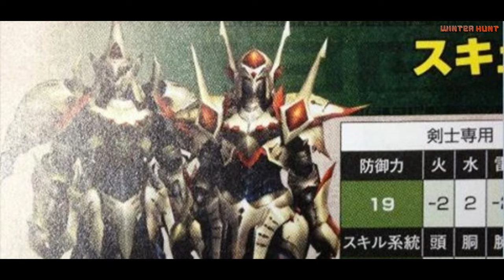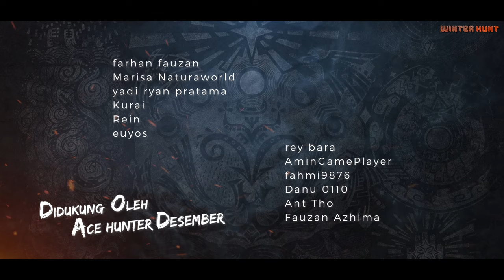Cerita Nerscylla - Monster Hunter Lore S2 Ep.20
Source :
Scripted, Organized, Voiced by @dedelogy_
Monster Hunter Stories 2

Hunter's Encyclopedia 4 - pg. 92